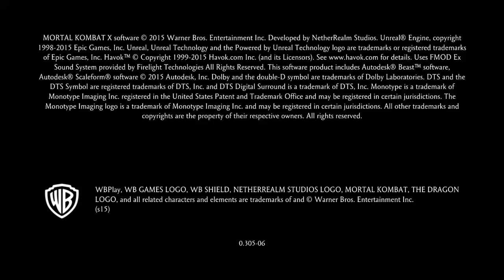Mortal Kombat X parte 13 Klassic Tower Jason